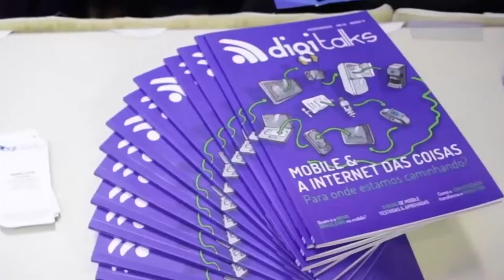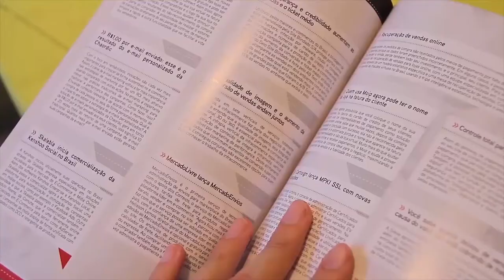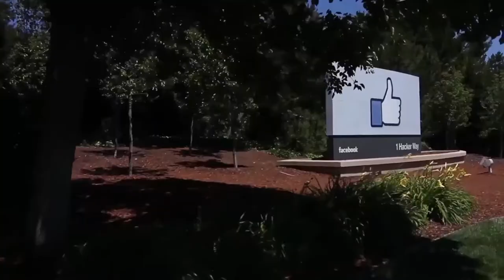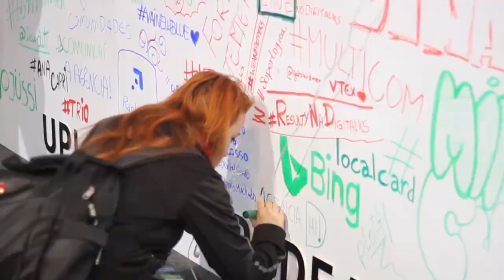Pronto para aprimorar seus conhecimentos em Marketing Digital neste ano?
Quer ampliar seus conhecimentos em Marketing Digital e saber tudo o que está acontecendo de novo nesse mercado? Então confira todos os eventos que o Digitalks está organizando em 2018 e participe!

COMPARTILHE CONHECIMENTO. ;)